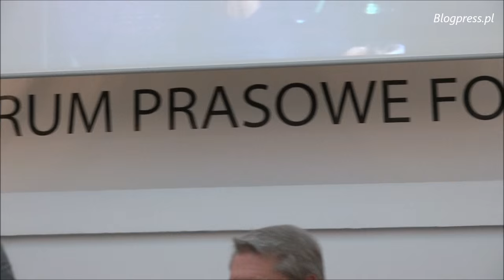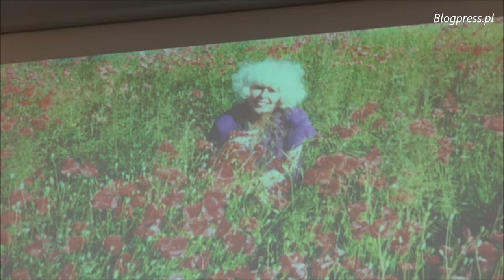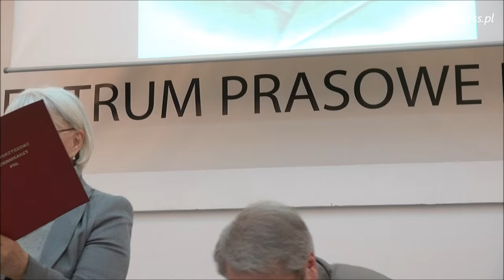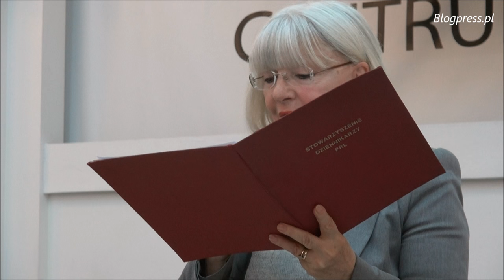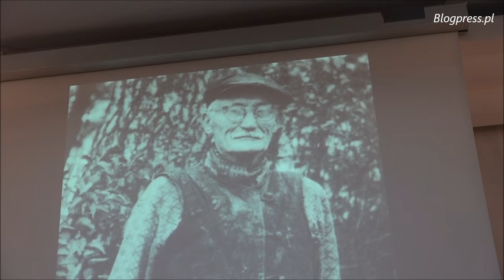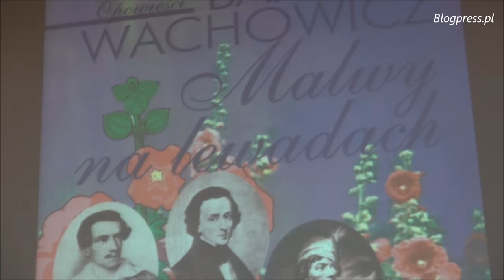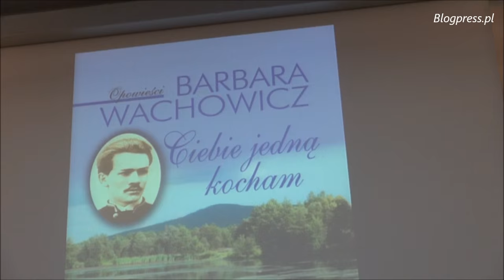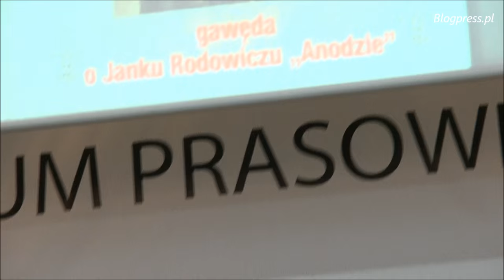Barbara Wachowicz w Klubie Publicystyki Kulturalnej SDP (2.03.2016)